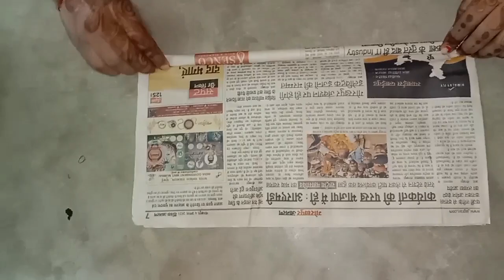krishna ji ka look easy create kijiye मेरे तरीके से@Supriyasahuvlogs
krishna ji k look kaise bnaye#krishna ji k makeup#basuri kaise bnaye#vlog#blog#vlogging#blogging#vlogger#blogg#motivation#supriyasahuvlogs